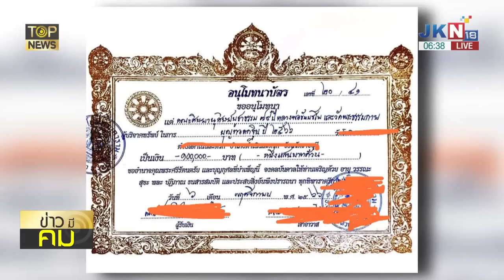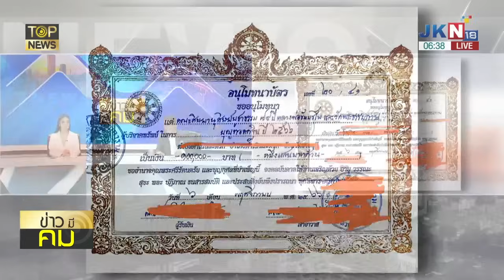"สันติสุข"ชำแหละพระลุ่มหลงทุนนิยมสาวไส้คดี"ธัมมชโย"อีเว้นท์สร้างภาพ"ธรรมกาย" | TOP HIGHLIGHT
"สันติสุข"ชำแหละพระลุ่มหลงทุนนิยมสาวไส้คดี"ธัมมชโย"อีเว้นท์สร้างภาพ"ธรรมกาย"